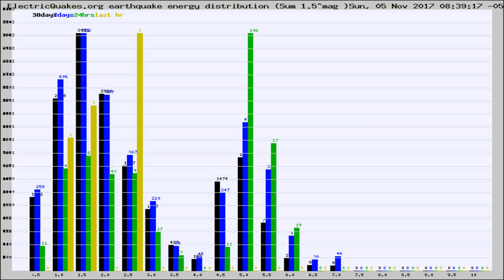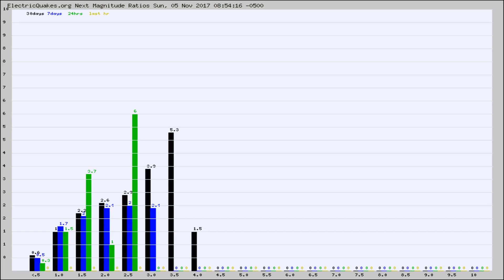Todays_Hourly_World_Earthquake_Statistics_from_ElectricQuakes.org_11-05-17+09:02:01